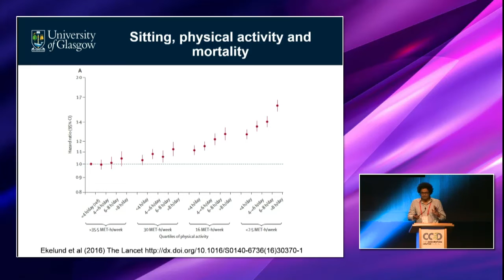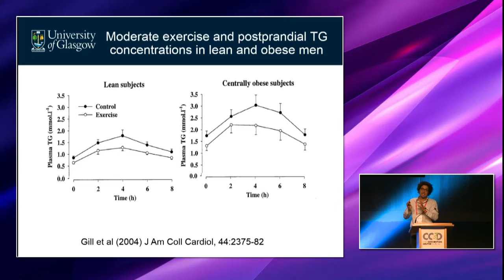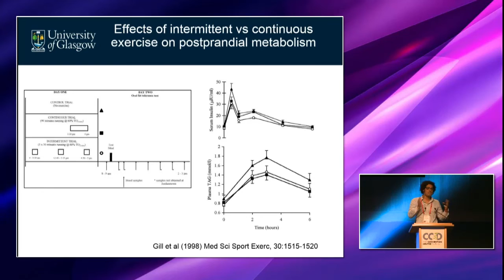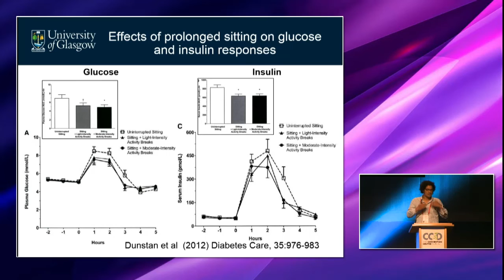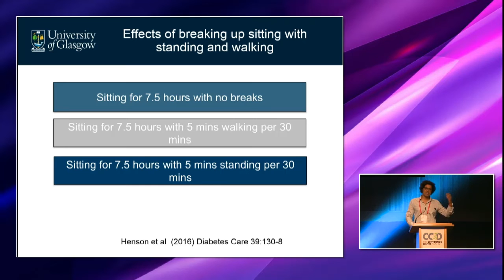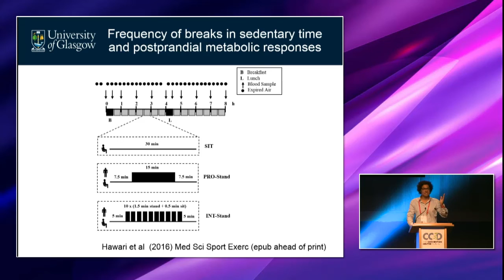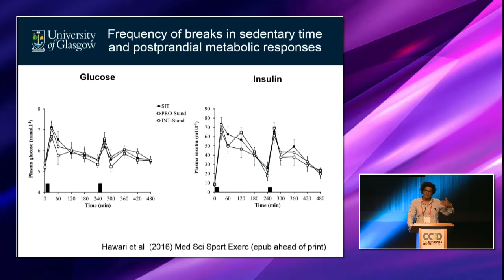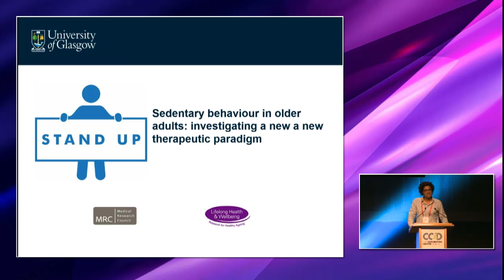Physiological approaches to study the science of human sedentariness- Session 2: Jason Gill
“Effects of breaking up sedentary time on postprandial metabolic responses”
Jason Gill, University of Glasgow, UK